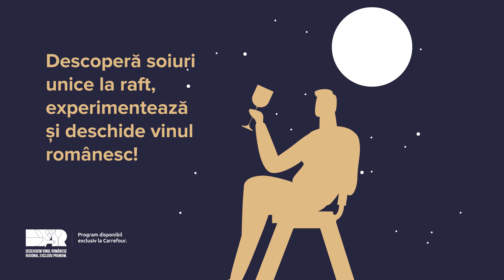#17 Despre vin, consum moderat si excese cu dr. Hayat Memiș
🇹🇩 Dr. Hayat Memiș este genul de doctor care nu interzice, ci recomandă, care caută și dorește să ofere echilibrul. Găsim răspunsuri fără prejudecăți și partizanate la toate întrebările legate de vin și alte băuturi alcoolice în noul episod al podcastului Wines Of Romania.

Podcast inspirat de Deschidem Vinul Românesc, program național dezvoltat de Carrefour România, dedicat în egală măsură consumatorilor și producătorilor de vinuri românești.

🇬🇧 Dr. Hayat Memiș is the kind of doctor who does not prohibit, but recommends, who seeks and wants to provide balance. We find unbiased and non-partisan answers to all major questions related to wine and other alcoholic beverages in the new episode of the Wines Of Romania podcast.

Podcast inspired by Carrefour Romania’s Deschidem Vinul Romanesc (We Open the Romanian Wine) program - the first national initiative dedicated to local wine producers and consumers.